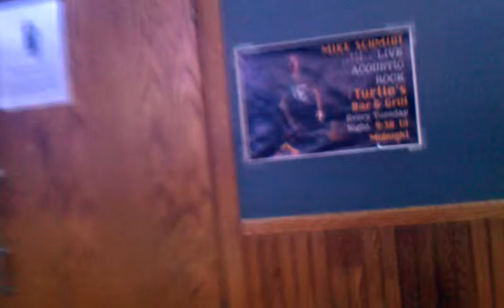Lisa Alpert and the tiawana brass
Lisa birthday party gone wild